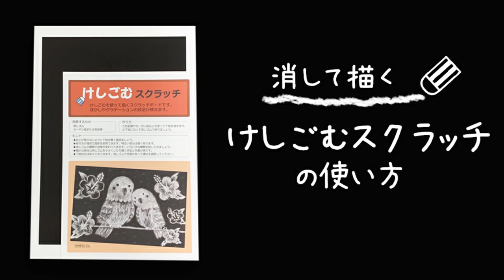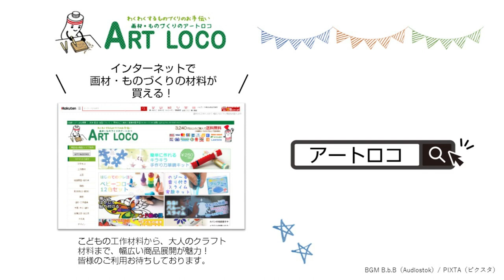【作り方】消して描く 消しゴムスクラッチの使い方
▼つかったもの
消しゴム スクラッチ ボード